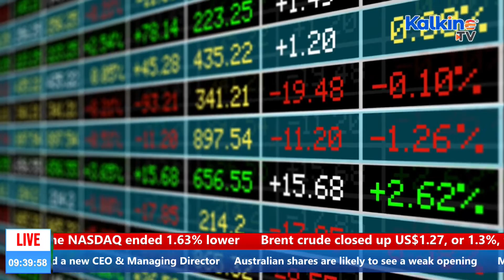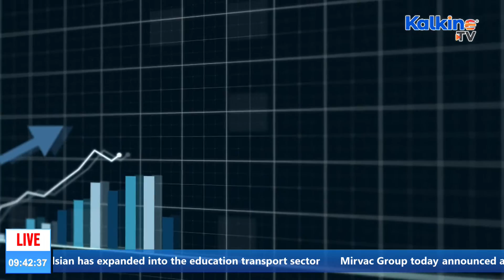ASX@Breakfast. ASX to fall. Macquarie sees $2.3b half-year profit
Australian shares are likely to see a weak opening this morning.  Macquarie posts $2.3b half-year profit. Kelsian has expanded into the education transport sector and the Mirvac Group today announced a new CEO & Managing Director.